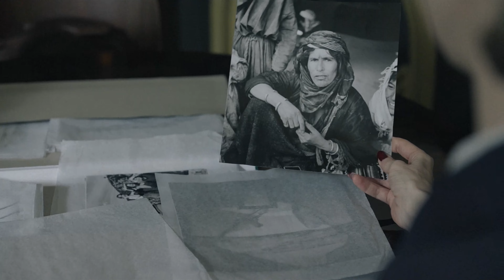LEE (2024) - 4K Trailer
LEE (2024) - Trailer [4K Ultra HD]

Cast: Kate Winslet, Marion Cotillard, Andrea Riseborough, Andy Samberg, Noémie Merlant, Josh O'Connor, Alexander Skarsgård

Synopsis: LEE, the directorial feature from award-winning Cinematographer Ellen Kuras, portrays a pivotal decade in the life of American war correspondent and photographer, Lee Miller (Kate Winslett). Miller’s singular talent and unbridled tenacity resulted in some of the 20th century's most indelible images of war, including an iconic photo of Miller herself, posing defiantly in Hitler's private bathtub.